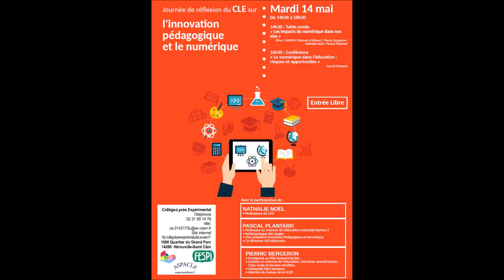Formation Pascal Plantard : L'innovation pédagogique et le numérique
Pascal Plantard :
- Professeur en sciences de l’éducation Université Rennes 2
- Anthropologue des usages
- Vice-président Innovation Pédagogique et Numérique
-Co-directeur GIS M@rsouin